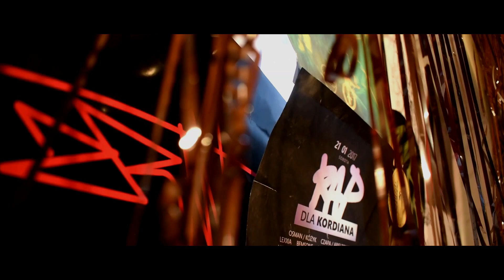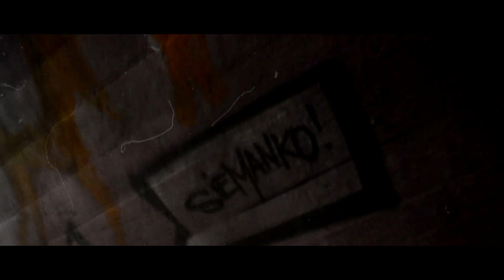KOREK37 x PKRSK x ŁYMPA - FIGA Z MAKIEM skrecz.DJ Pinczer prod.Emcek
"FIGA Z MAKIEM" w cyfrze

Rap/Tekst: Korek37, PKRSK, Łympa
Skrecze/Cuty: Pinczer
Prod/Beat: Emcek
Realizacja nagrań: Emcek w T7 Studio
Mix/Master: Remi (Akustika Studio)
Wideo/grafika: Łympa

lympa